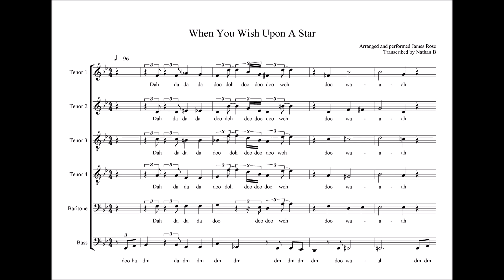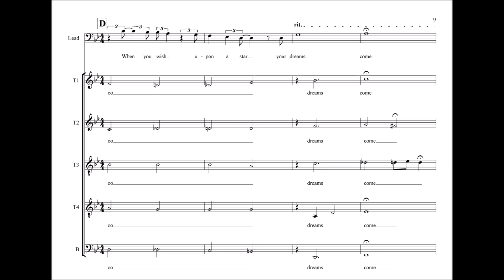James Rose - When You Wish Upon A Star (Transcription)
James Rose's (of Accent and Terrane) super slick arrangement of Pinocchio's When You Wish Upon A Star. This is from James' 2014 album, Disney Reimagined, but he's unfortunately removed every other song on his channel.

Song written by Leigh Harline and Ned Washington
Arranged by James Rose
Transcribed by Nathan B